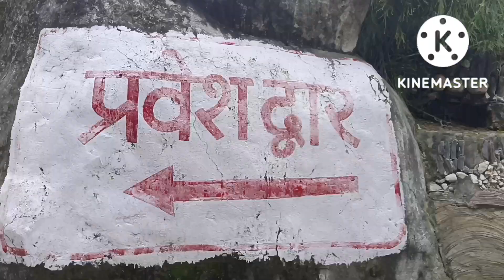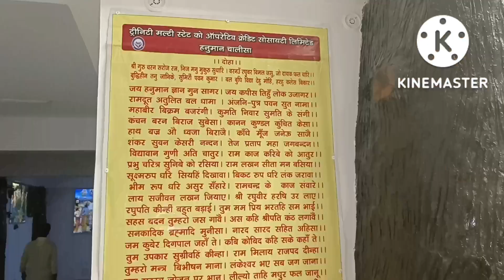Sitamadhi Darshan Vlog- 48 With Shrutika Srivastava